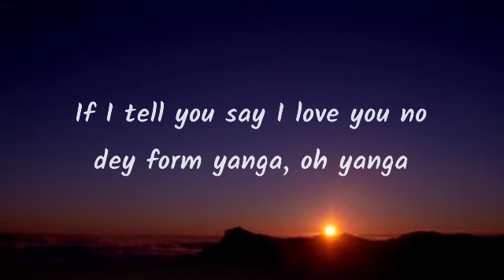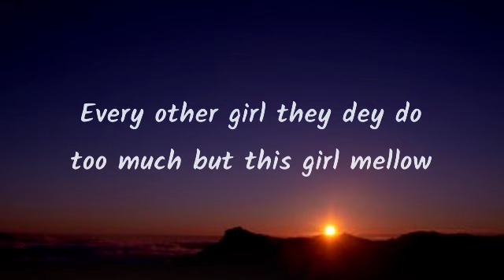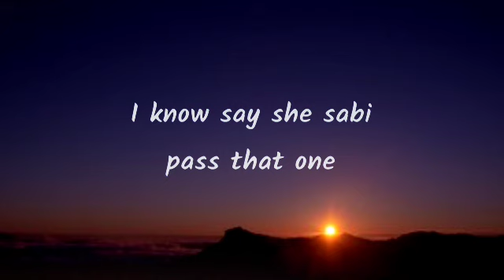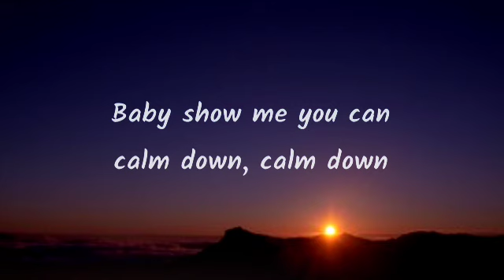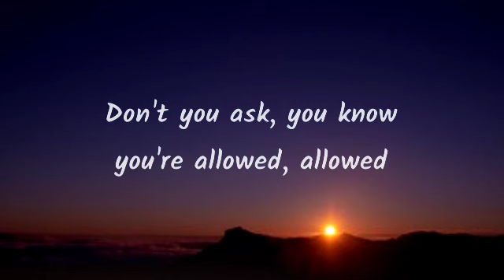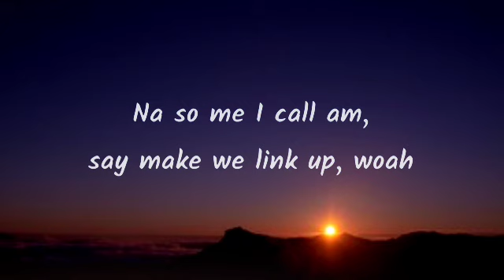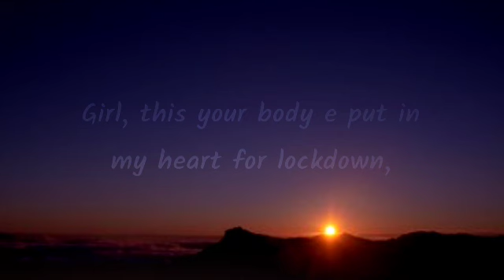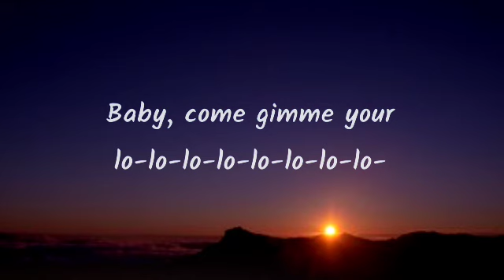Rema, Selena Gomez - Calm Down (Lyrics) "Another banger Baby, calm down, calm down"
Tags🔖